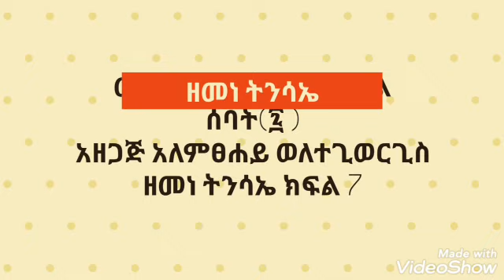ዘመነ ትንሳኤ ክፍል ሰባት(Zemene Tnsaae part 7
እየተዝናናን የምንማርበት መንፈሳዊ ጭውውት። እግዚአብሔር የምንሰማበትን እዝነ ልቦናችንን ያብራልን።